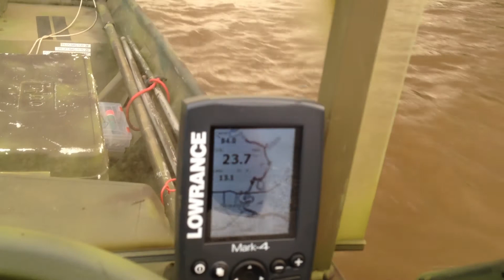Approaching Beaumont on the Neches River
Heading downstream in the Alweld Boat with Mayor (our dog).